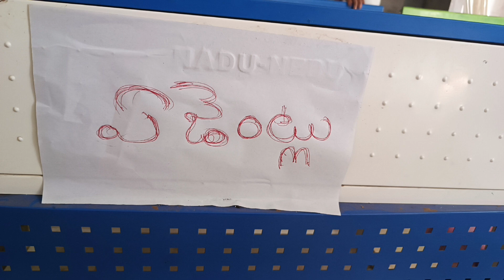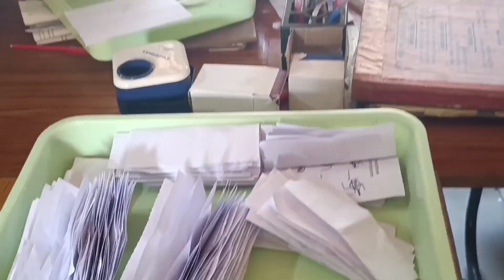mock polling:ECI SVEEP PROGRAMME 2024:electoral literacy awareness#zphs mandapam#kakinada,A.P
mock polling
SPL election in school level
spl election school level
andhra pradesh spl election school level
andhra mock election school level